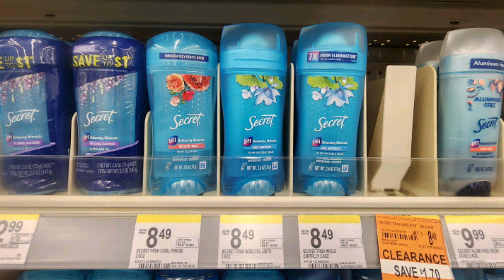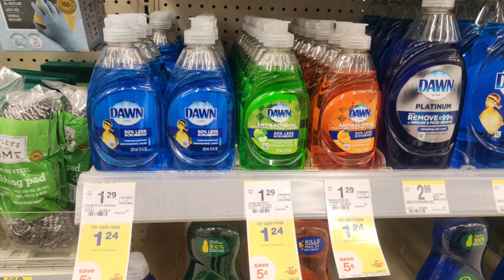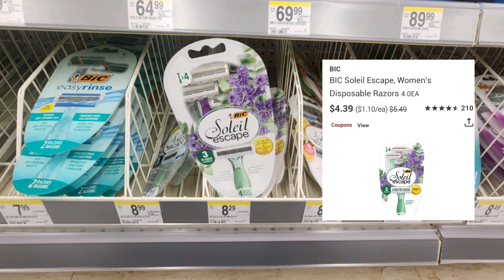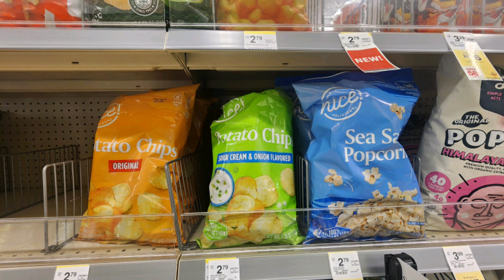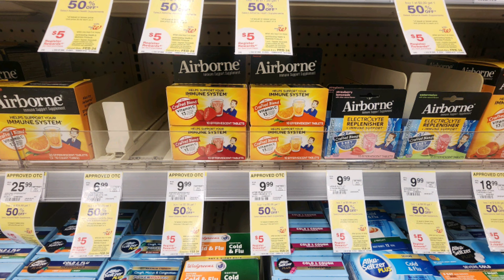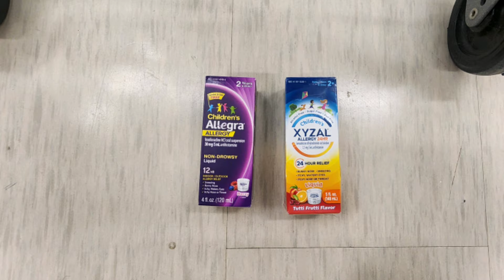WALGREENS COUPONING 2/4-2/10:📣FREEBIES PG PROMO & HOUSEHOLD BOOSTER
Dave & Busters Game Card $20
 For $12.99 👇

Code: preycad

Code:EARN921852

Code: RB5FA

Send Us Mail:
931-E South Main Street #233